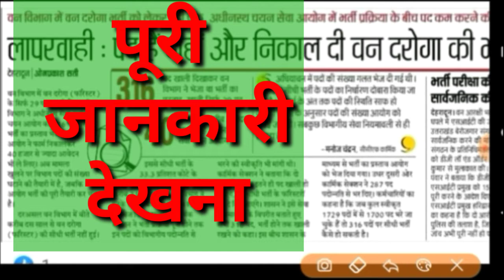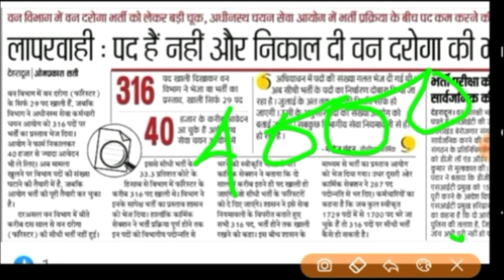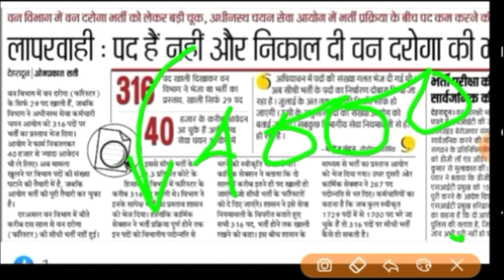Uttrakhand van daroga bharti 2020|uttrakhand van daroga exam date |uksssc exam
ज्वाइन करें हमारा व्हाट्सअप ग्रुप जहां पर आपको हर छोटी बड़ी न्यूज से अवगत कराया जाता है
जुड़ना चाहते है।
Whattsup  group mai join ho jawo

पुलिस भर्ती की फूल न्यूज

यदि आपको उत्तराखण्ड की हर भर्ती की जानकारी प्राप्त करनी है तो कृपया उसे प्राप्त करें

हेल्लो दोस्तों नमस्कार आपका स्वागत है हमारे परिवार में
दोस्तो आप लोग इस समय कोरोनावायरस से लड़ रहे हो तो दोस्तो आपको बिल्कुल नहीं घबराना है । हमारे साथ हमारे पूरे भारत देश का और पूरे विश्व का साथ है । तो कोरोनावायरस से लड़ना है और हमे जीतकर दिखाना है।

उत्तराखण्ड में आज बड़ी राहत की खबर अाई।
उत्तराखण्ड में बीडीओ , ग्राम पंचायत विकास अधिकारी, और सहायक अध्यापक के पद पर भर्ती के लिए सूचना जारी हुई।।।

your Questions।
आज उत्तराखण्ड चयन आयोग की ओर से एक नोटिफिकेशन जारी किया है आगे किस तरह से होंगी उत्तराखण्ड में भर्ती।।।

यदि आपको भी रहना है हर  भर्ती से अपडेट तो आप
हमारे सोशल मीडिया लिंक से भी जुड़ सकते हैं
जहां हम आपको अपडेट करवाते रहते हैं

जुड़ना चाहते है।

हिन्दी व्याकरण

your Questions..
uttrakhand police constable bharti news
uttrakhand police bharti 2020
uk police constable recruitment 2020

Your Questions About Hindi Grammar